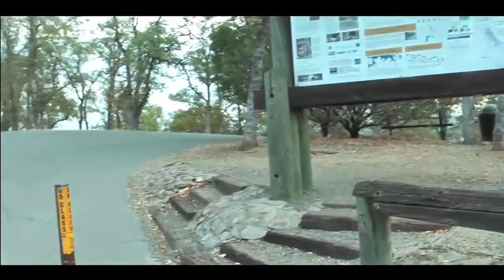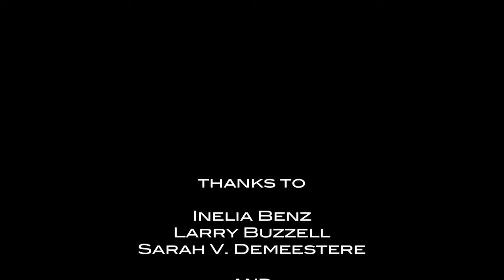YOU can Create Sacred Land wherever you are Inelia Benz